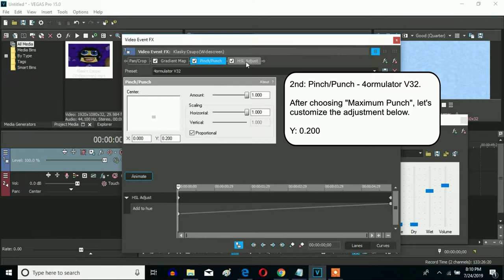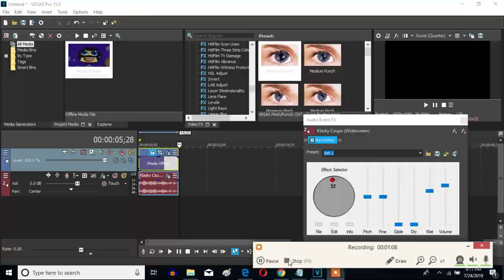How To Make 4ormulator V32 On Vegas Pro